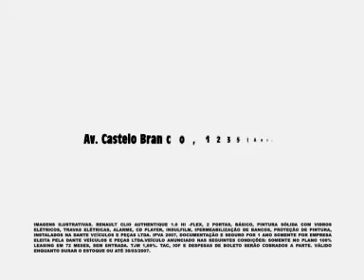Dante Seminovos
cuidados especiais com os carros